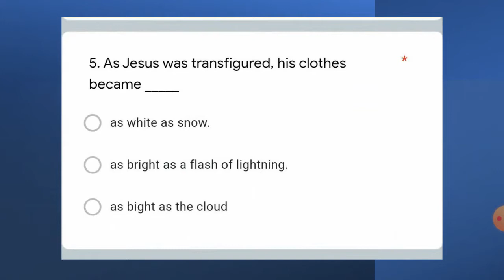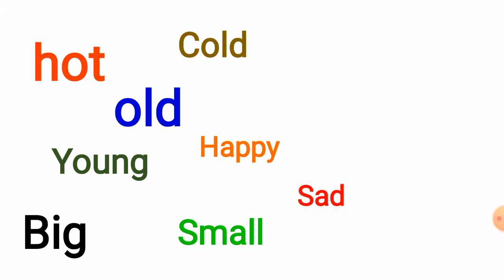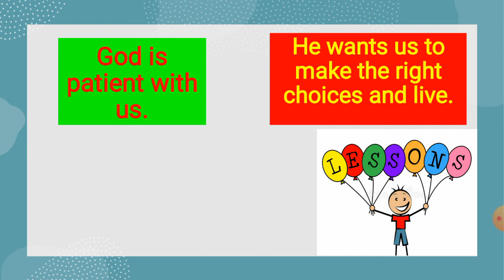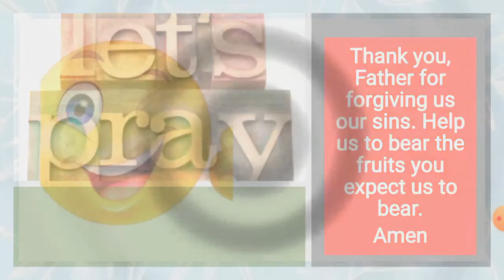GOD NEVER GIVES UP ON US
Sunday School Lesson for Kids - God is patient with us; even when it is within his power to punish us, he delays his punishment because he wants us to be good. He gives us second chances to male right choices. But we must know that his patience has limits.